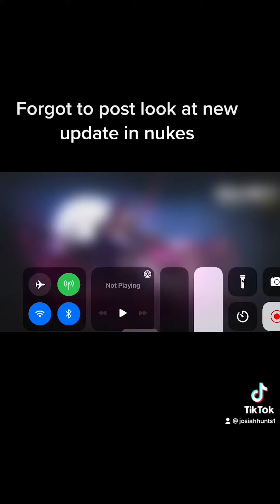Call of duty montage